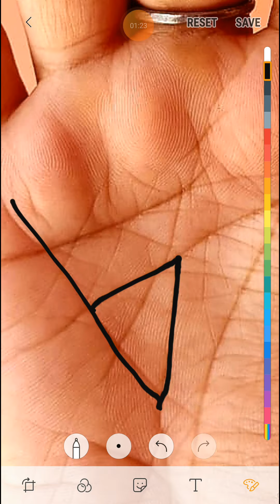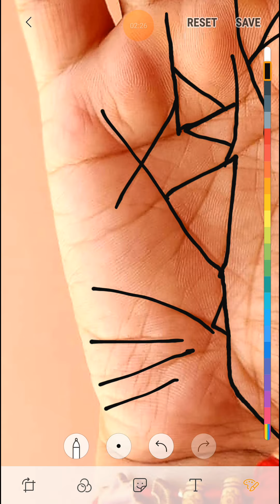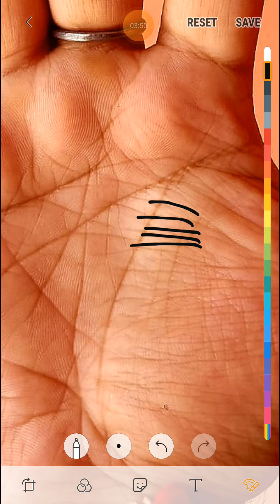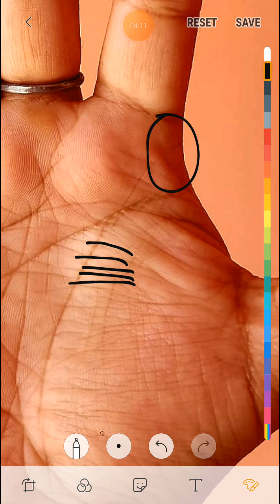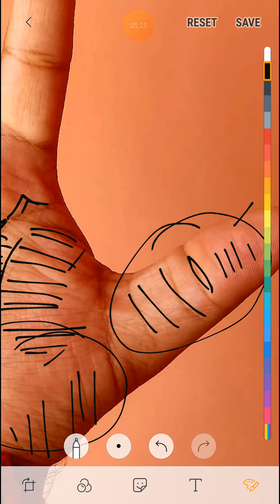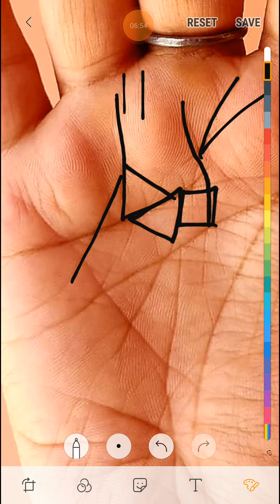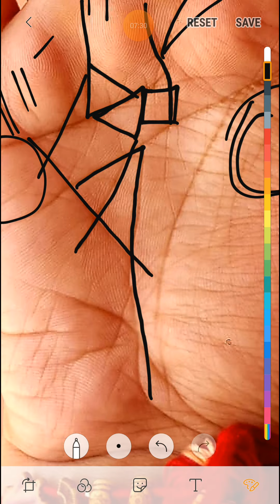अरबो देने वाले सारे चिह्न मौजूद हथेली पर ।। Money 💰 sign ll